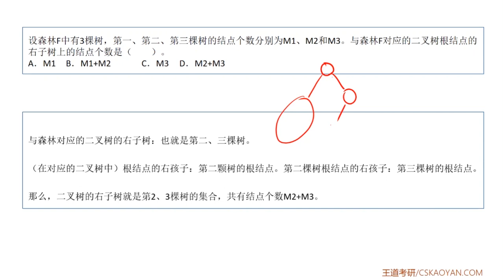4 4 选择题04